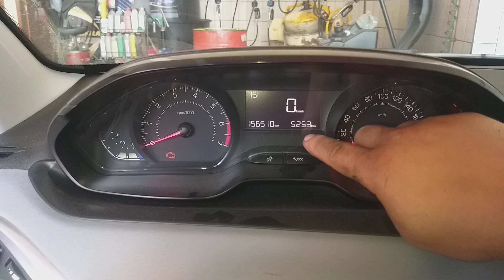COMO RESETAR A TROCA DE ÓLEO NO PAINEL DO PEUGEOT 208 2014.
COMO RESETAR A TROCA DE ÓLEO DO PEUGEOT 208 2014.